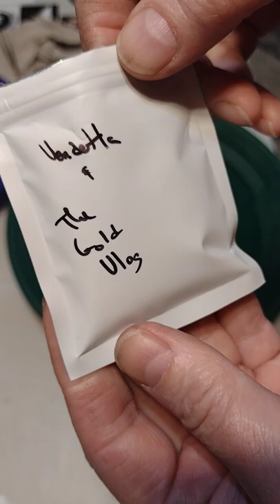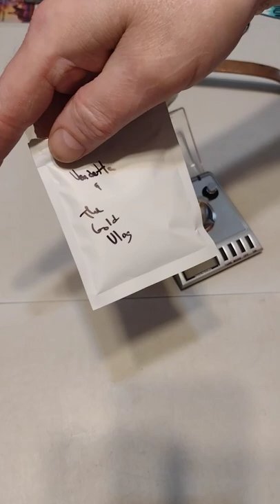VENDETTA THE VLOG BAG LIMITED EDITION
vendetta was sellin limited run of bags from the gold vlog show big things in little packages